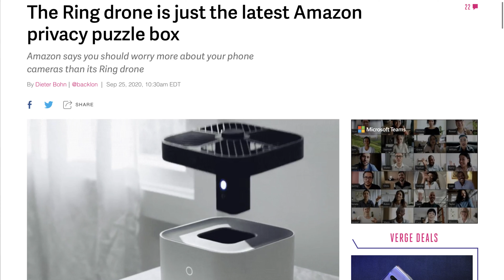Amazon Ring new flying camera drone for your house? (Amazon up in your house)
Kover for gig workers.
Check out all of the benefits

One month free using my link

My E-Bike Rad Power Bikes

Stash APP We’ll each get $5
AIRBNB
About me.
#2 Israel
#3 England